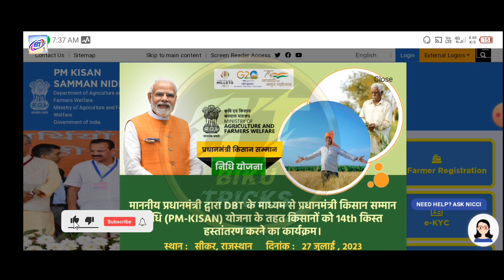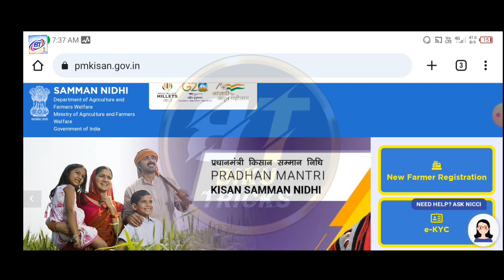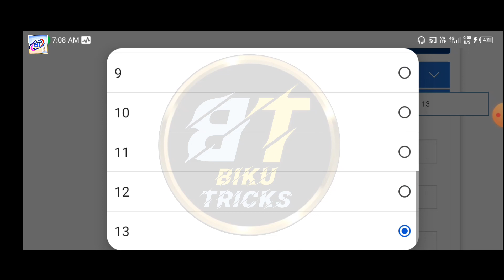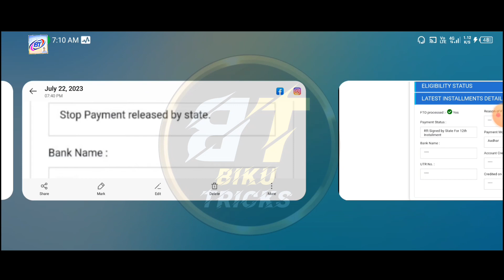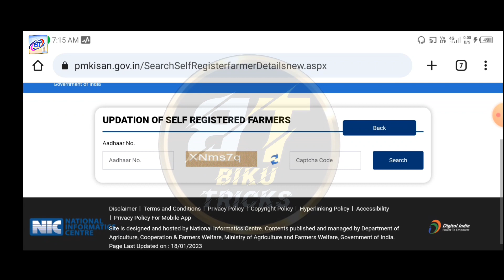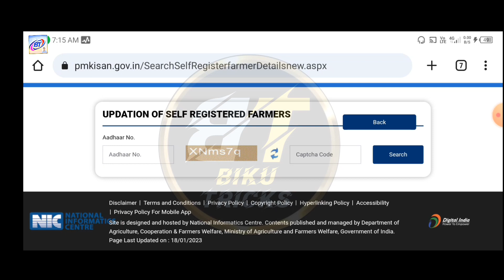Pm kisan stop payment released by state || Big problem solution ||Pm kisan saman nidhi yojana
Pm kisan stop payment released by state || Big problem solution ||Pm kisan saman nidhi yojana 2023

pm kisan 1st installment payment stoped by state on request of districts